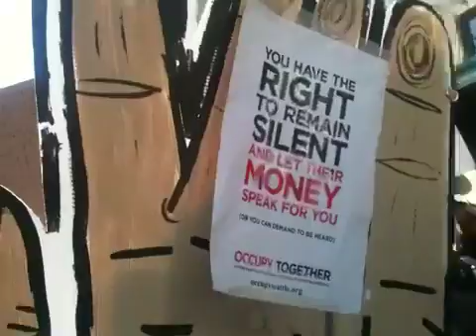March on Bank, seg C-&-a-half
Oops. This is the 3rd-and-halfth in a series of iPhone video from within the Occupy Seattle march on the bank

I accidentally skipped this in my series of uploads (just working from my phone on an open wi-fi)

We are chanting, "We got sold out! Banks got bailed out!"

Anyone may use this footage

Recorded by Joan Patrie